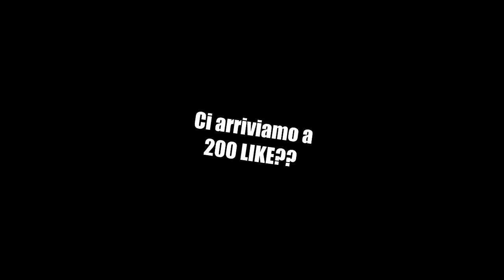EPICITÀ E SCLERI NEGLI ARCADE![FUNNY MOMENTS]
HEY CIAO!PRIMA DI FARE UNA DOMANDA…LEGGIMI!
►Fuck yea...un video molto buffo e nulla,guardatelo.
►Texture:boooh non ricordo
COLLABORAZIONI
COLLABORATORI
I MIEI GRAFICI
►Miniature:
•CiroArts:@CiRoArTz  (profilo twitter)
►Se vuoi chiedermi qualcosa in privato,scrivimi sul mio profilo twitter o sul mio profilo telegram!
LEZIONI DI EDITING E DONAZIONI
►LEZIONI DI EDITING:
Se stai leggendo questa sezione vuol dire che sei interessato ad apprendere le basi e non solo del video editing!Il programma che ti insegnerò ad usare è Sony Vegas Pro 13,ormai il più noto.
ATTENZIONE!Queste lezioni saranno a pagamento, e il loro costo è di 7 euro ad ora.
►DONAZIONI:Dato che non ho un buon computer,non posso lavorare legalmente perchè non ho ancora i 16 anni,per raccimolare dei soldi posso fare le lezioni di editing (trovi la sezione dedicata appena sopra a questa),oppure,se non sei interessato ad esse ma vuoi darmi una mano,se vuoi,puoi donarmi qualcosina con paypall!Dato che non ho ancora una mia paypall personale,la donazione dovrai effettuarla nella mail paypall di mio papà
DOMANDE FREQUENTI
•Registro con Bandicam
•Per editare i miei video uso Sony Vegas Pro 13
►Che computer ho?
•Ho le Tunguska dell'Attitude 1
•Uso il microfono delle cuffie,delle quali trovi il link nella risposta precedente!